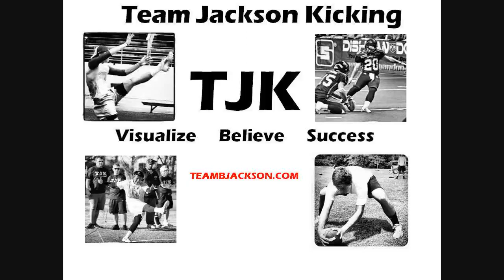Zach Shirah - TJK Kicker/Punter Prospect Class of 2014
Zach Shirah is a Class of 2014 Kicker/Punter Prospect out of Northview HS in Dothan, AL.  Zach has improved his heigh and distance on field goals over the last year working with him.  He is very mentally tough, and is one of the best players I've worked with as far as stayin on his diagonal line with great momentum while staying under control.  Look for him to be a great Class of 2014 Prospect. -Coach Jackson